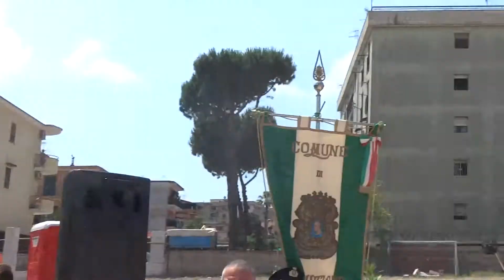intervento sindaco salatiello prima parte